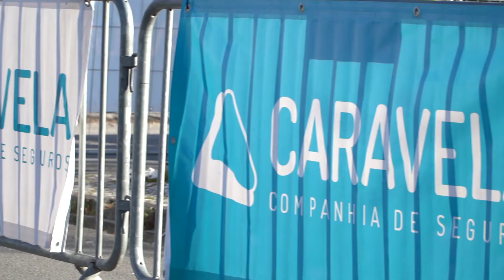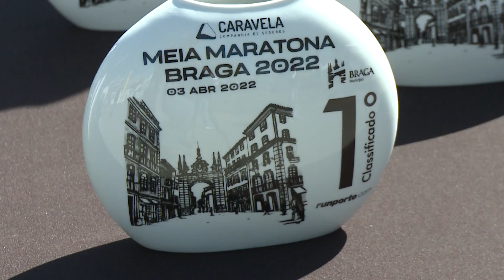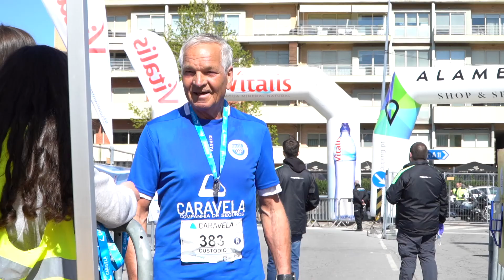Caravela Seguros Meia Maratona de Braga 2022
A 6ª edição da Caravela Seguros Meia Maratona de Braga decorreu na manhã de 3 de abril de 2022 num ambiente de alegria e comemoração de mais um evento que promove a saúde e bem-estar dos bracarenses.